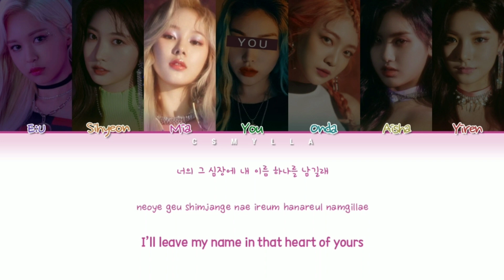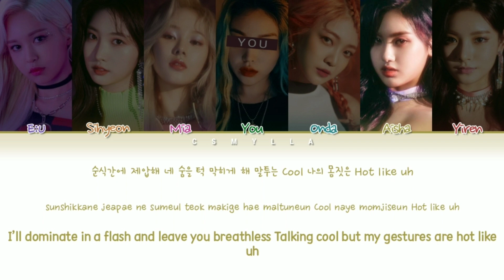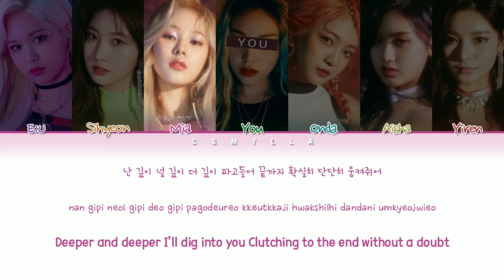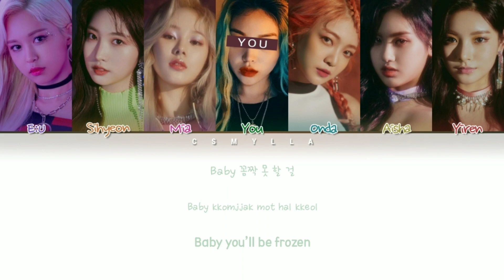EVERGLOW (에버글로우) - DUN DUN [7 Members ver] (Color Coded Lyrics HAN|ROM|ENG)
Artist: EVERGLOW (에버글로우)
Sing: DUN DUN
Álbum: reminiscence
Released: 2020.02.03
Members: E:U, Sihyeon, Mia, Onda, Aisha, Yiren
My Utt: --
My Bias: Sihyeon, Aisha
Line Distribution
Mia: 27.9
Yiren: 21.1
You: 20.6
Sihyeon: 17.9
E:U: 15.7
Onda: 13.8
Aisha: 12.9